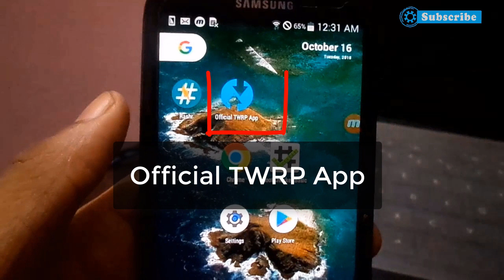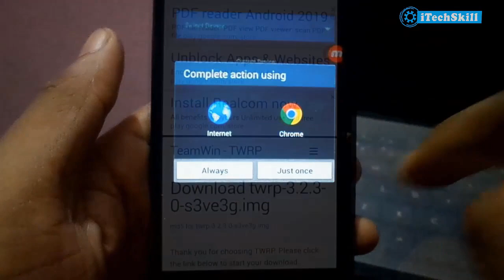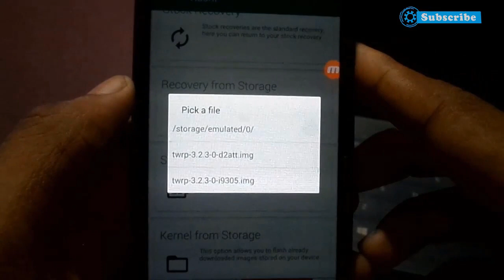How to Install twrp Recovery Without PC [Any Android Phone]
Hi! This tutorial will help you to install or flash TWRP on any android device. You will flash or install TWRP on your android device without pc.
Enjoy

Took me 6 hours to record, edit, dub and upload this Tutorial

Other Helpful Tutorials For You

For Any Help Join Our Facebook Group